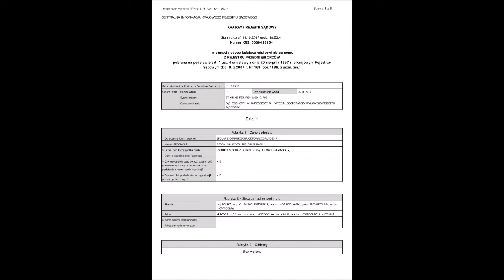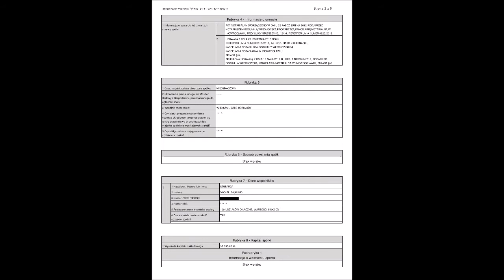Konflikt czy biznes?